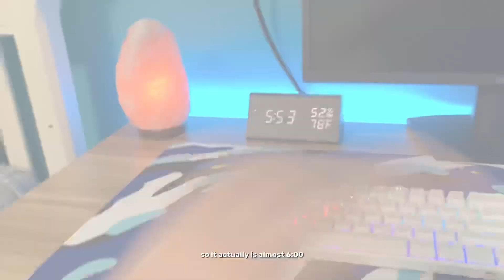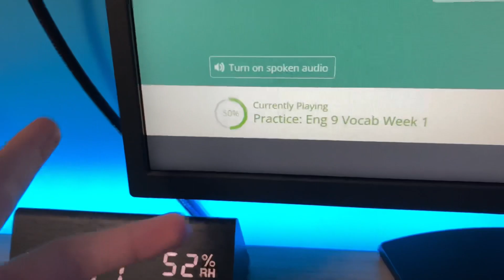The Night Time Routine Of A 15 Year Old Youtuber…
My Gaming Peripherals:
🔹MONITOR - Dell 24 SE2422H
🔹️KEYBOARD - RK61 (Red Switches)
🔹️MOUSE - Razer Viper Ulimate
🔹️HEADSET - Razer Barracuda X
🔹️CONSOLE - Xbox Series